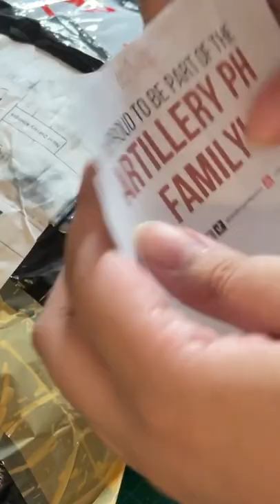Trying out new copic sketch markers- Unboxing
Keep those entries coming, we love to see them! Thank you to @raydarkwolf for sharing this creative video - from unboxing, swatching, to creating a masterpiece! We are proud to be a part of your art journey!

Learn more about our art & calligraphy contests, FREE Online Workshops and tutorials